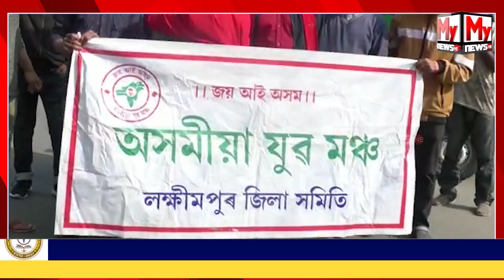হিমন্ত বিশ্বৰ SOP নামানে অসমীয়া যুৱ মঞ্চই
My News NE:
নতুন SOP ক লৈ লখিমপুৰত প্ৰতিবাদ অসমীয়া যুৱ মঞ্চৰ